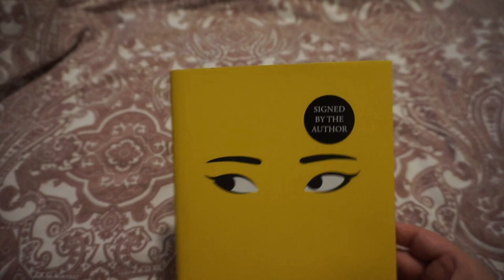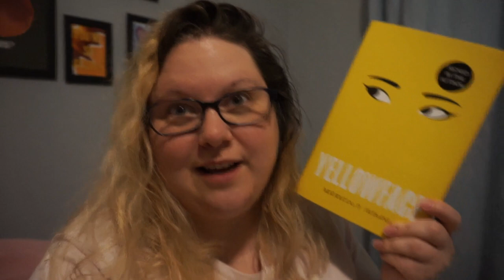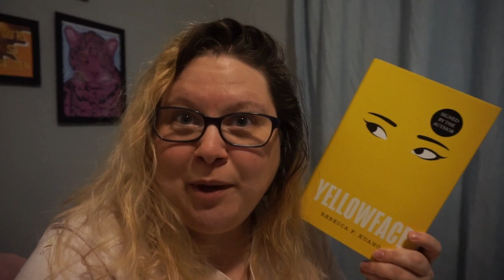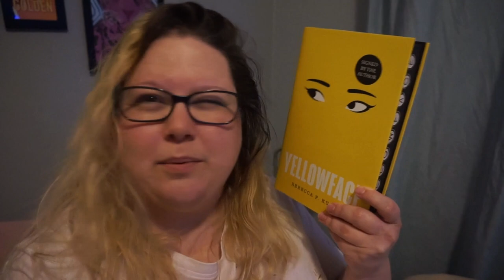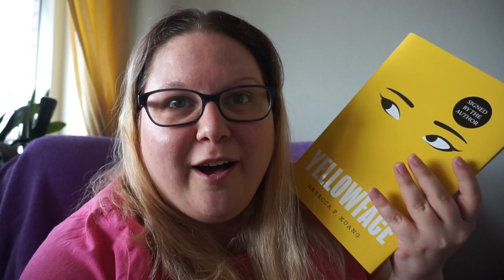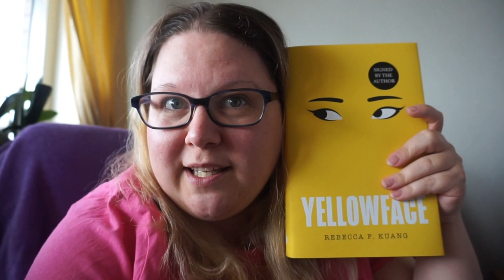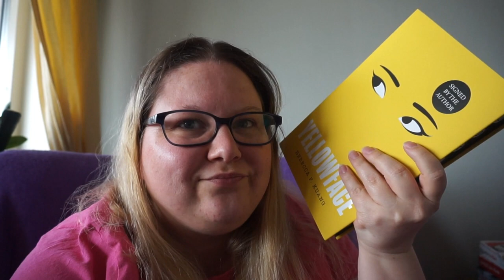Basically...I read Yellowface by R. F. Kuang and now YOU SHOULD TOO! The end.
This book is getting ALL the HYPE and for good reasons. The writing, the story, everything just keeps you hooked. So I URGE anyone who haven't read Yellowface to READ IT NOW!
R. F. Kuang is quickly becoming one of my all time favourite authors. So there you go.